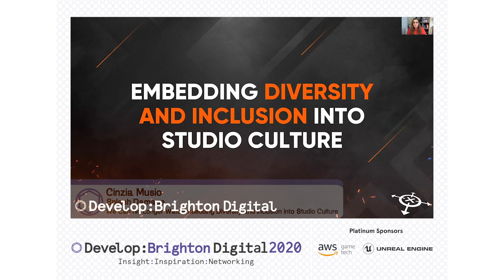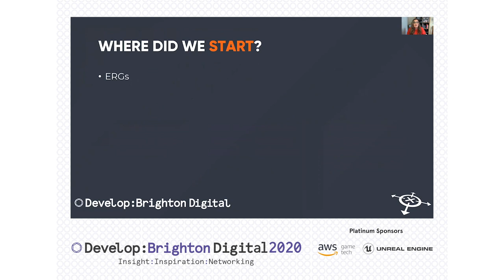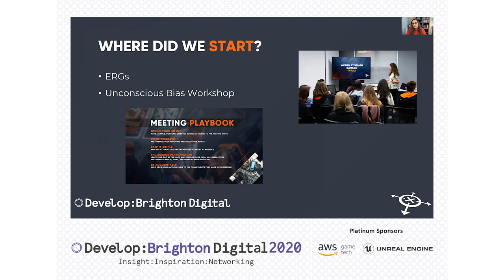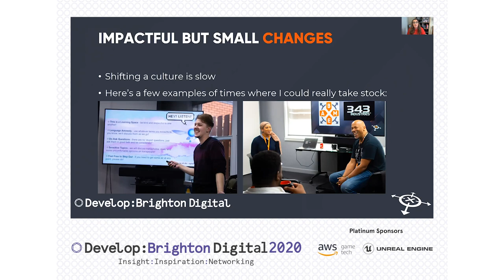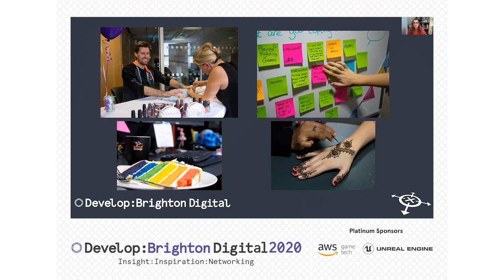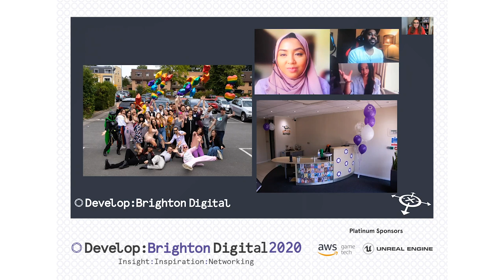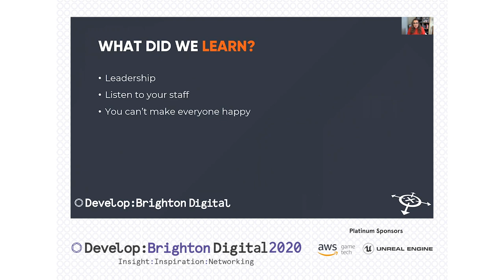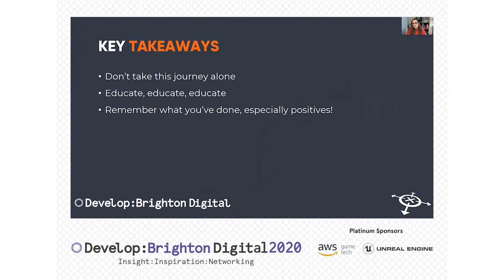Embedding Diversity and Inclusion Into Studio Culture | Develop:Brighton Digital 2020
Presenter: Cinzia Musio, Splash Damage

This session took place at Develop:Brighton Digital 2020.

Develop:Brighton 2021 returns to the sunny coast 13-15 July 2021.